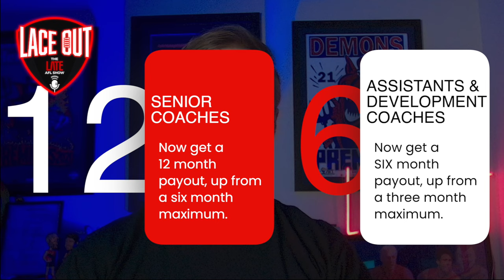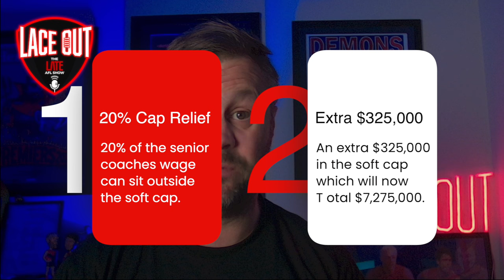Why Adam Simpson owes Andrew Dillon a HUGE thank you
Adam Simpson may have been sacked by the West Coast Eagles but due to a big change made by the AFL CEO Andrew Dillon, he and his family can feel much more secure in their future.
Hosted By Christopher Pepper and Jamie Wallis